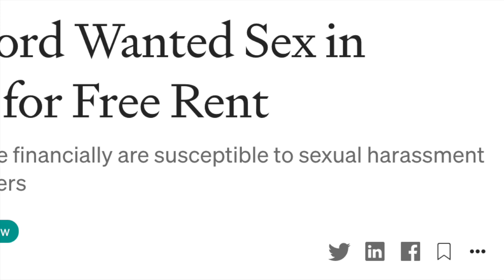How Holly Bradshaw Earns $2K/Month Blogging with a Full-Time Job | Blogging on the Side to Earn $$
How many of you would like to be blogging on the side of your job, a family, and a regular life?

And how many would like to be earning $2,000/month with your blog?

And not writing in any super-optimized niches or anything like that, but literally by blogging about your life stories?

Holly Bradshaw has done exactly that by blogging on the side on Medium. She grew from $300/month to $900/month, all the way to actually earning over $2,000 per month by blogging on the side. She blogs about sex, health, relationships, feminism, mental health, and just about anything else under the sun including her bunnies.

This interview is jam-packed with her tips and advice on how to blog on the side while living a real and very busy life! Hope you all enjoy.

Get my FREE 5-day Medium Starter Kit to start making money by writing about what you love:

Looking for more blogging advice? Sign up to Write Your Future (writeyourfuture.substack.com), a newsletter I do with three other top writers. Every week, we send out advice, top tips, insider info, and answer questions about how to succeed by writing.

FAQ:
- I get all my clothing from Thredup, an online thrift shop. You can get $10 to start shopping with this
- I do consulting.
- I can edit your article.
- I use a Nikon D5100 camera and a lavalier microphone.
- I create my thumbnails and graphics in Canva.
- I grow my mailing list using Convertkit.
- My banner and website were designed by Jada Dreyfus.
- My videos are edited by the incomparable Martin Evans. If you want to hire him for your videos, you can contact him at martinjdevans at gmail dot com

Follower count:
- [x] 1000 followers - April 12th, 2020
- [x] 5,000 followers - August 5th, 2020
- [x] 10,000 followers - March 28th, 2021